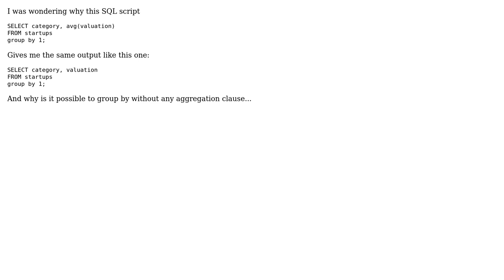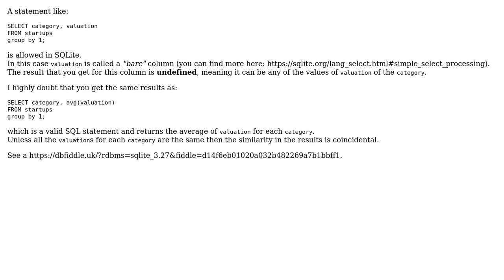What happens when one aggregates without the 'group by' clause?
With thanks & praise to God, and with thanks to the many people who have made this project possible! You are responsible for your own actions.